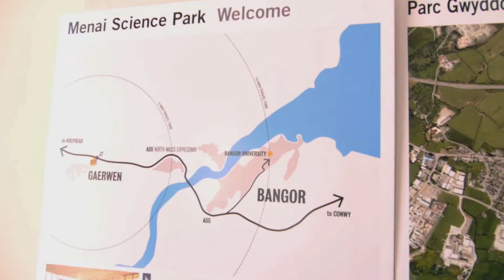Cynhadledd Cyntaf M-SParc Inaugural Conference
Cyflwyniad i M-SParc, hefo ffilm o'r gynhadledd 22/09/2014

An introduction to M-SParc, with footage from the conference 22/09/2014